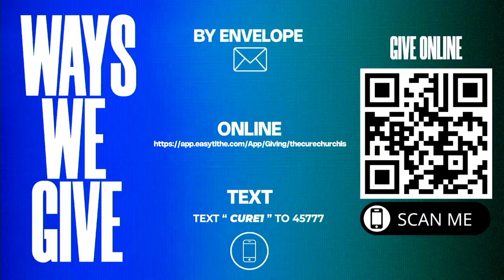Welcome to our Sunday Morning Service | Pastor Louis Kelso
Push to the Finish Line | The Cure Church Lee's Summit